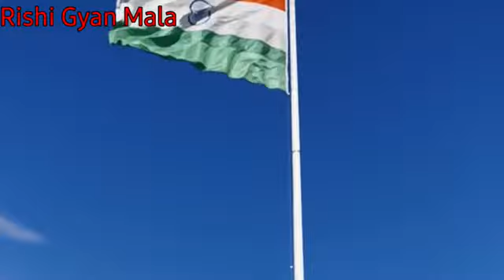26 जनवरी पर हिंदी भाषण || 26 January hindi speech || republic day speech in hindi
26 जनवरी पर हिंदी भाषण || 26 January hindi speech || republic day speech in hindi
 26 January par bhashan hindi me
republic day speech in Hindi
26 January speech in hindi
26 जनवरी पर भाषण
26 जनवरी पर हिन्दी भाषण
गणतंत्र दिवस पर भाषण
ऋषि ज्ञान माला
rishi gyan mala
Rishi Gyan Mala